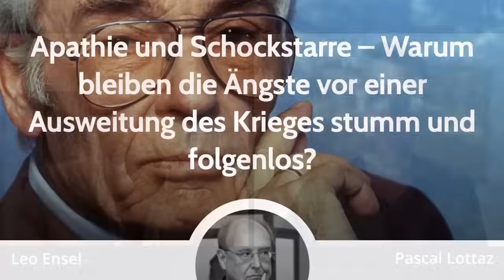Sonámbulos Otra Vez: Alemania y la Próxima Guerra Europea | Dr. Leo Ensel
Al leer la opinión publicada de los medios de comunicación convencionales, parece casi como si en Alemania no hubiera miedo a una expansión de la guerra en Ucrania hacia una nueva guerra paneuropea. También el miedo al uso de armas nucleares parece ser una preocupación insignificante. Y luego está el argumento de "Putin es Hitler", que especialmente en Alemania ha tenido un enorme éxito. Afortunadamente, las encuestas de opinión muestran que una buena parte de los alemanes es mucho más cautelosa de lo que los medios convencionales podrían hacer creer, y desea una desescalada del conflicto en Ucrania. Y sin embargo, hay una buena parte de la población que incluso apoya el lanzamiento de misiles de largo alcance dentro de Rusia. ¿De dónde viene esto? ¿Qué lleva a las personas a una mentalidad de guerra interna, especialmente en Alemania, que ha tenido que experimentar y asumir la responsabilidad de la guerra tantas veces? Sobre esto hablo con el Dr. Leo Ensel, un investigador de conflictos y formador intercultural especializado en el espacio postsoviético y Europa del Este. Ensayo del Dr. Ensel sobre guerra y miedo Leo Ensel publica, entre otros, en Nachdenkseiten Globalbridge Free21 Russlandkontrovers Ostexperte Berliner Zeitung

Produced by: Neutrality Studies
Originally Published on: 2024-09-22